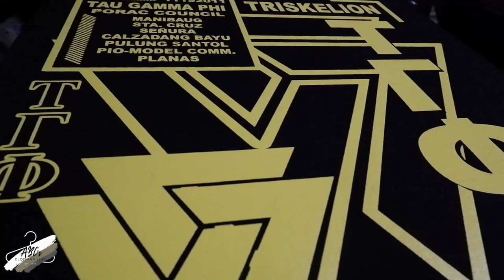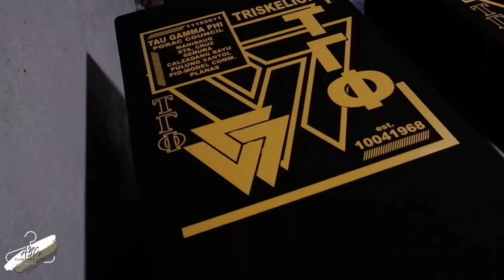Silk Screen T-shirt Printing | Tau Gamma Customized shirt